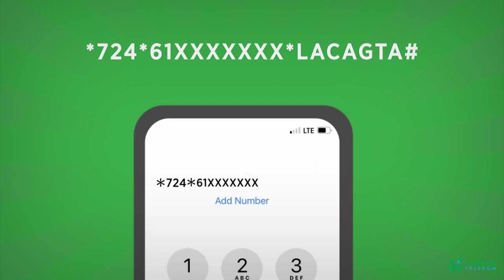Xildhibaan Qaasim " koox ma soo gali karto iyadoo koox maqantahay, cid sharci yeen kartaa majirto”